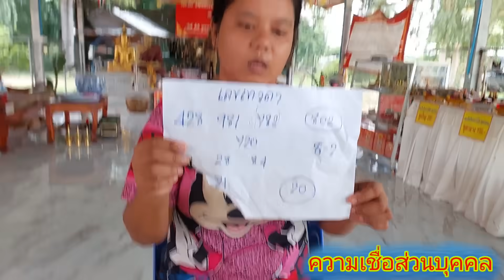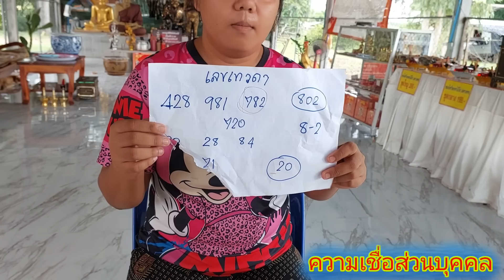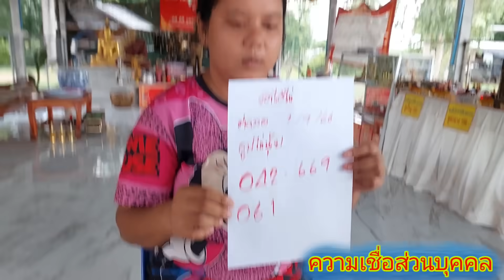782เฮลั่นวัด เจ้น้ำฝนต่องวด วัดไอ้ไข่